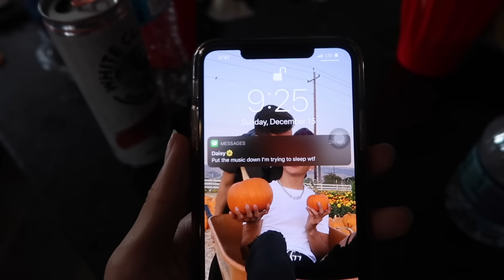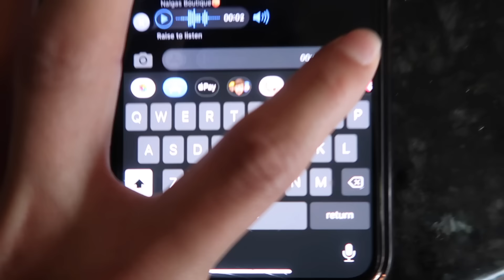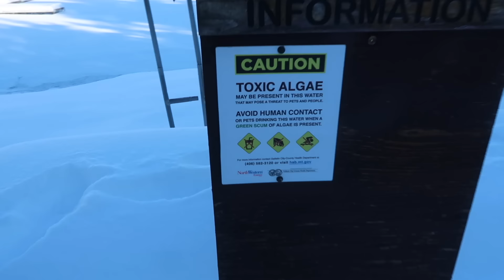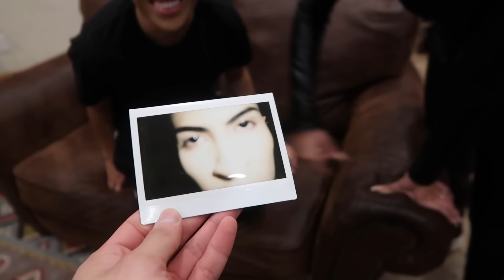First PERSON who falls ASLEEP LOSES!! | Louie's Life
To continue our travesuras for Montana, I vloged another day at the mansion! Laura and I woke up super early and decided to wake everyone up. They were being super lazy so we blasted music and made them get up. I had to put up a bun because some of them were being a lil too much. We then went out to the snow and had some more fun. You just never know what to expect when were all together. It's always a crazy time lol. I hope you guys got some good laughs!!

Banner Was Created by @melissaperaza on Instagram!